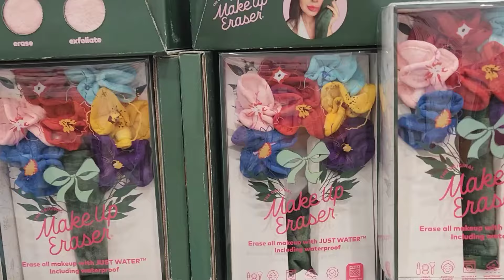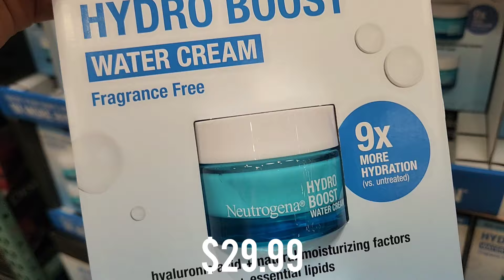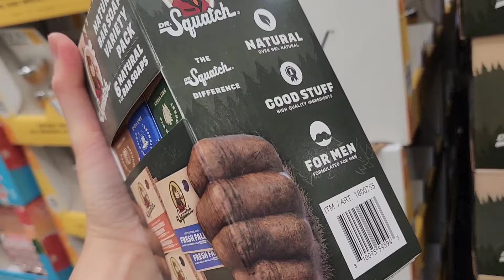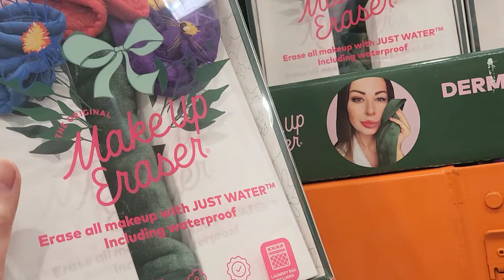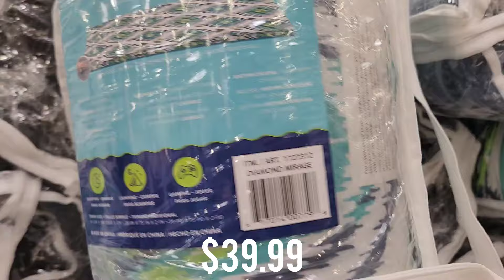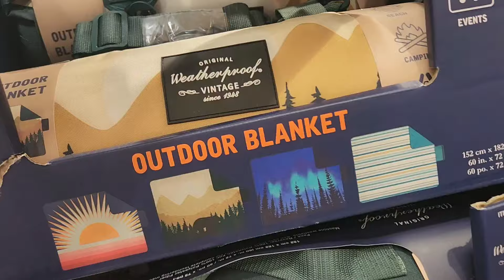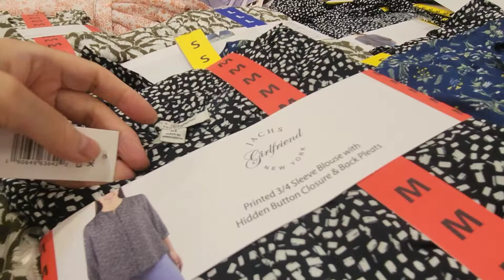🔥 COSTCO 🔥 NEW ARRIVALS & GREAT DEALS for JUNE 2024!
⬇️⬇️💄🪮 SHOPPING 🩱👗⬇️⬇️

👉Beauty of Joseon Ginseng Essence Water Hydrating Face Toner

👉Beauty of Joseon Glow Serum

👉Beauty of Joseon Dynasty Cream

👉ROUND LAB Birch Juice Moisturizing Cream

👉ROUND LAB Birch Juice Moisturizing Sunscreen

👉I'm from Rice Cream

👉KAHI Wrinkle Bounce Multi Balm

👉KAHI Wrinkle Bounce Water Full Perfecting Mask

👉KUNDAL English Rose Sulfate Free Shampoo and Conditioner Set